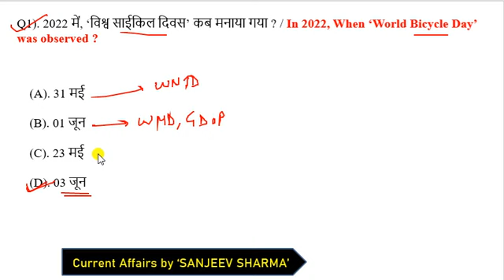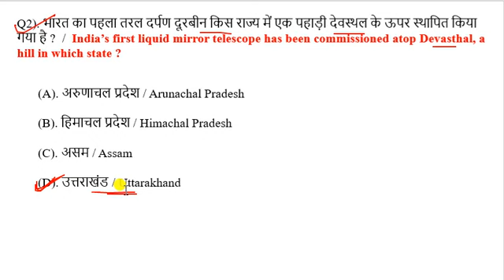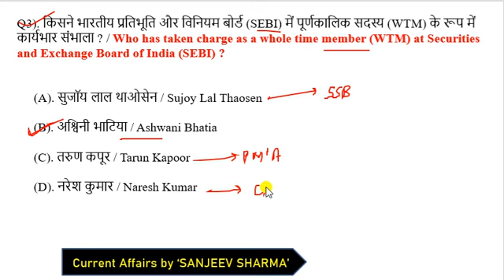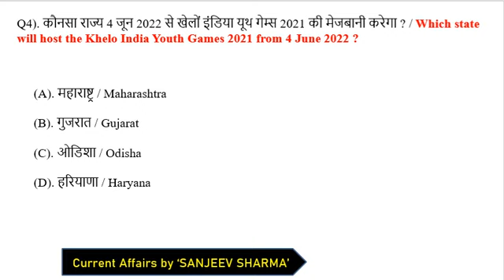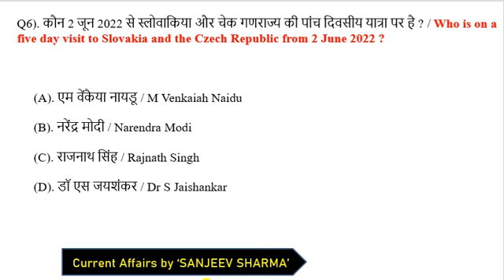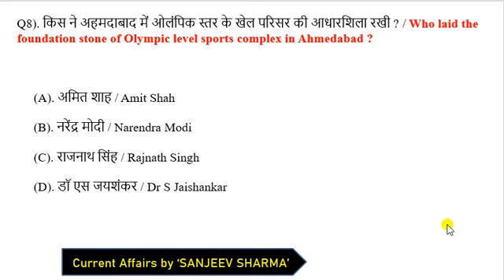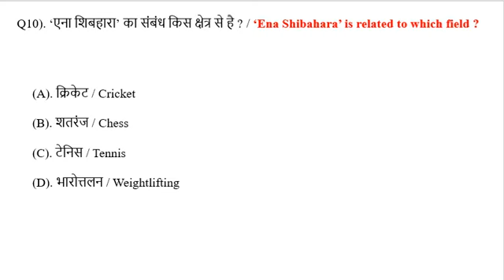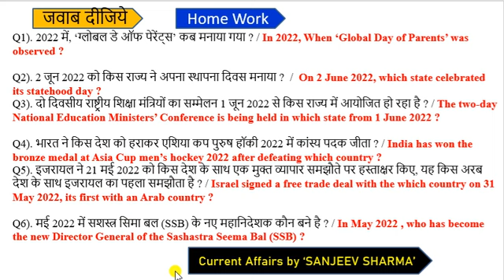4 June 2022 Current Affairs | Daily | Current Affairs Today | Next Exam Today| 4 June current affair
CrazyGkTrick
next exam
current affair today | 4 June 2022 current affairs | current affairs in hindi

exampur current affairs today
next exam 4 June 2022 current affairs
4 June 2022 current affairs exampur
aaj ka current affairs
4 June 2022 Current Affair

4 June 2022 current affairs today
4 June 2022 ka current affair
current affairs
current affair 4 June 2022
next exam 4 June 2022 current affair
4 June 2022 ca by next exam

current affairs
next exam 4 June 2022
4 June 2022 next exam current affairs
strategy for next exam 2022
4 June 2022 ka current affairs
4 June 2022 ka current affairs
2022 current affairs
most important daily current affair 2022
current affairs by 4 June 2022
4 June 2022 current affairs
4 June 2022 ca by next exam
today 4 June  current affairs
recent current affairs 2021
today 4 June current affairs 2022
4 June ca by utkarsh classess
4 June current affairs by utkarsh classes
4 June 2022 Current Affair
4 June 2022 Current Affairs
4 June Current Affairs in Hindi

current affairs for ssc chsl exam 2022
next exam 4 June current affair
utkarsh classes 4 June ca

next exam
next exam current affairs 4 June 2022
4 June 2022 current affairs
4 June 2022 next exam
4 June 2022 ka current affairs
4 June ka current affairs

chsl 2022
4 June ka current affair

crack exam 4 June 2022
4 June current affairs in hindi
4 June ka current affairs
4 June current affairs
4 June 2022 current affairs
4 june current affairs in hindi
6 months current affairs 2022
may 2022 current affairs 2022